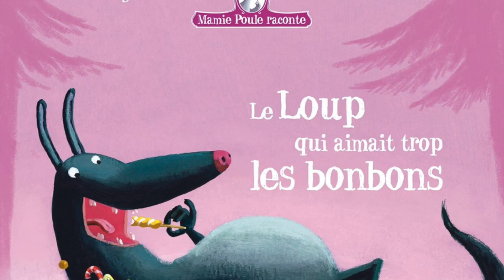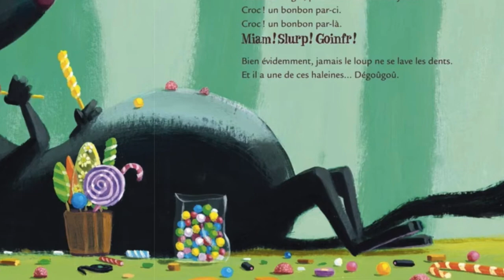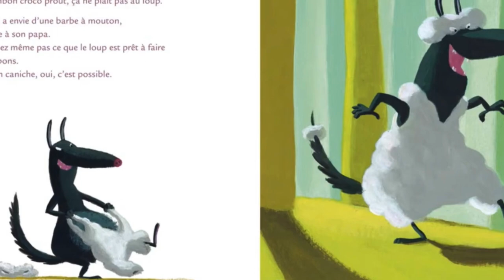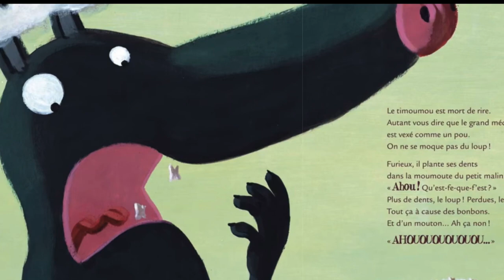Le Loup qui aimait trop les bonbons Christine Beigel I Livre audio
Bonjour,
Aujourd'hui je te propose "Le Loup qui aimait trop les bonbons."
Installe toi confortablement et bonne écoute :)